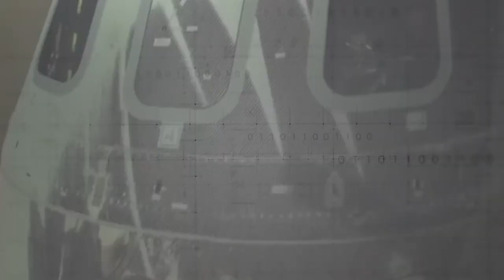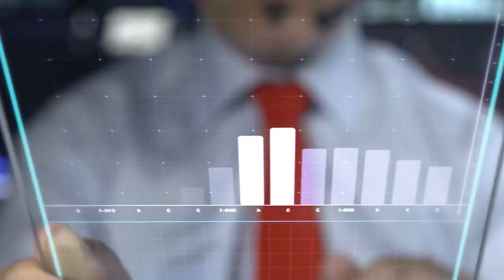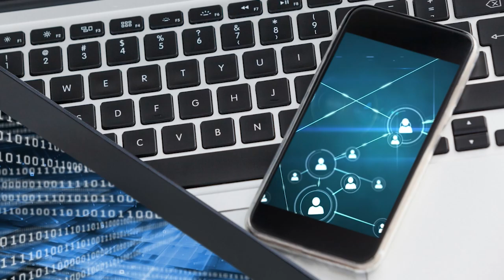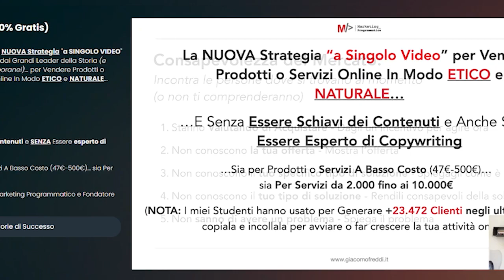Come Elon Musk mi ha insegnato a vendere 3M€ Online.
“Giacomo, da quale strategia o funnel mi consigli per  offrire i miei prodotti e servizi come professionista o imprenditore?”

I miei clienti spessissimo mi pongono questa domanda…

E fanno, bene, perché effettivamente io ed il mio team negli ultimi abbiamo provato qualsiasi tipo di strategia:

- Lanci a 3 video
- Quiz
- Webinar
- Free + Shipping
- Challenge
- Report + Offerta

E chi più ne ha più ne metta...

Tutte strategie che hanno generato un giro d’affari multimilionario per le mie aziende e quelle dei miei clienti.

E sai cosa?

Dopo aver analizzato tutte queste tipologie di campagne, ho visto che era presente un tipo di campagna che, in totale, ha portato il tre il 70% del fatturato totale degli ultimi anni…

Un SINGOLO Tipo campagna…

E… guarda caso?

Anche quella più semplice e veloce da impostare…

In questo video spiego esattamente qual è e come utilizzarla in qualsiasi nicchia (lo abbiamo testato in +33 nicchie differenti)